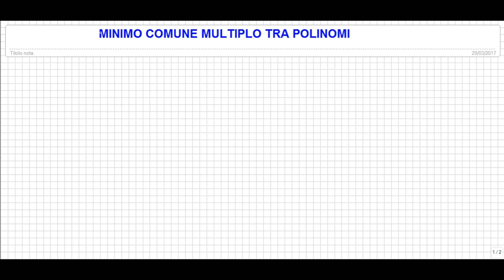Minimo comune multiplo tra polinomi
HO SCRITTO UN EBOOK SUI MONOMI

In questa lezione vediamo il calcolo del minimo comune multiplo tra polinomi.